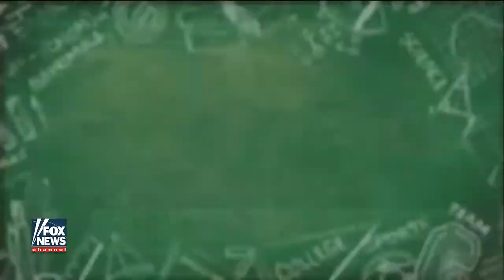[ Tucker Porn ] Author Harvard Biz School is dangerous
Author Harvard Biz School is dangerous =